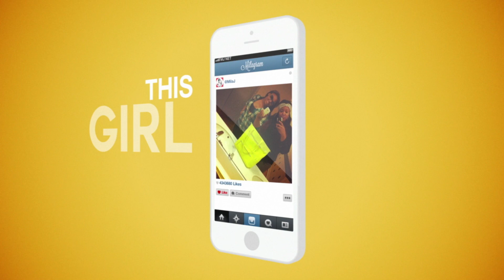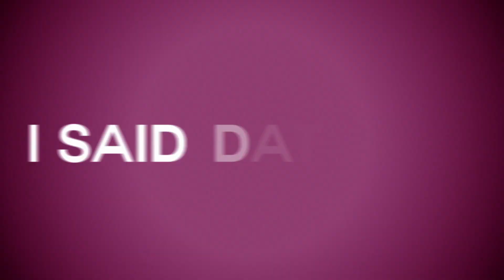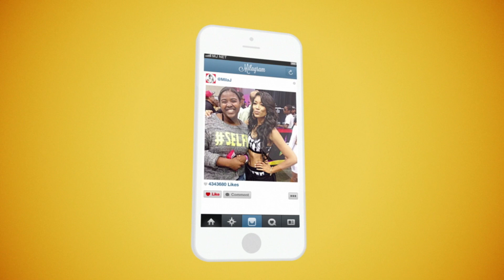Mila J-My Main Lyric Video